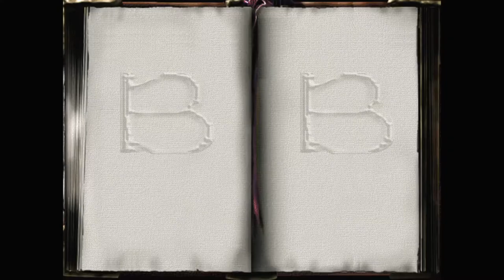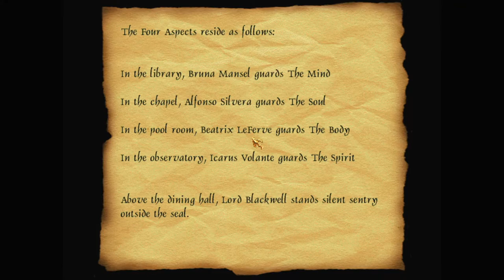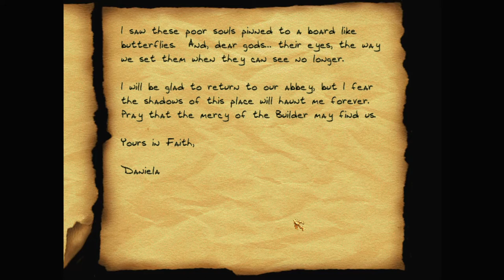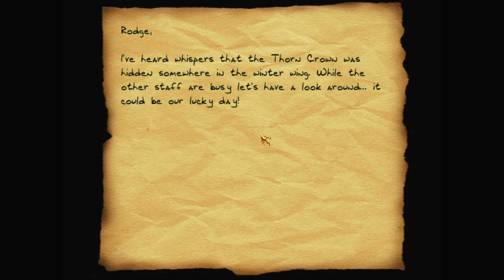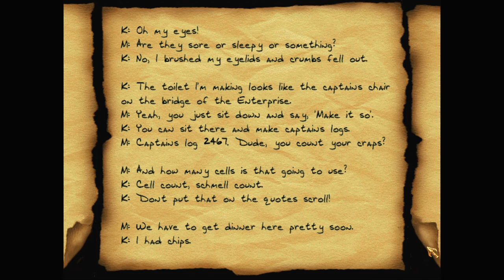Let's play Thief fan missions: The Scarlet Cascabel, episode 7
Garrett breaks into the hotel proprietor's office, where he finds the final pieces he needs to locate the Scarlet Cascabel. But is he prepared for what awaits him, as he uncovers the fate of Lady Blackwell in the hotel's sealed Winter Wing?

The Scarlet Cascabel is a Thief Gold fan mission by PukeyBrunster and Tannar. Find more details and the download at TTLG